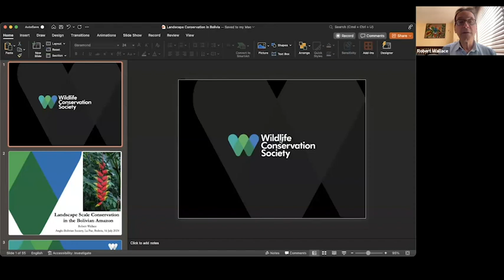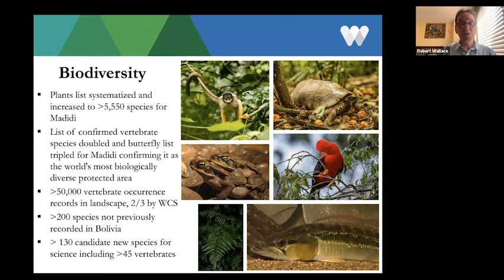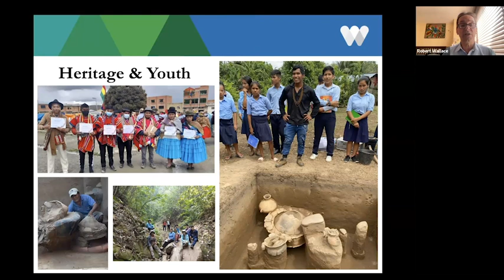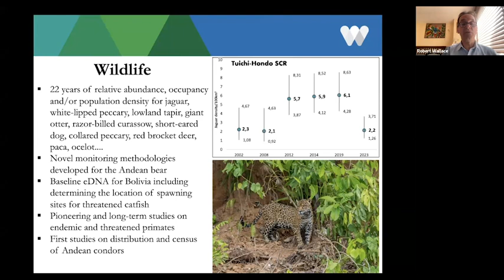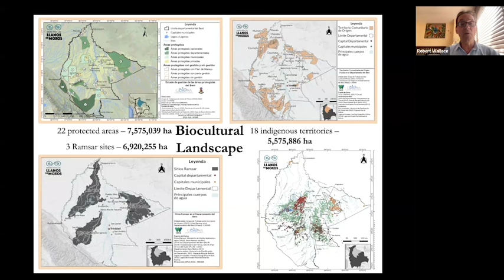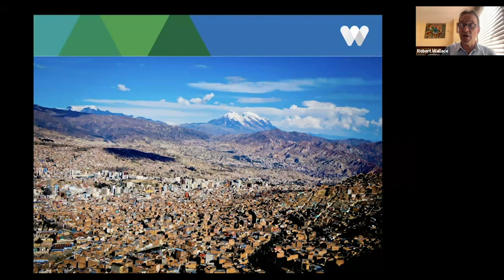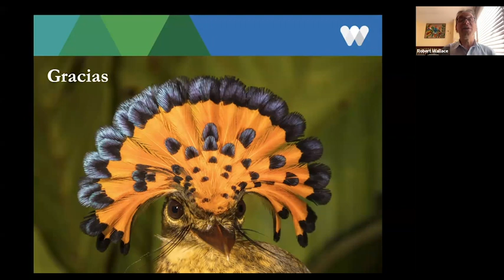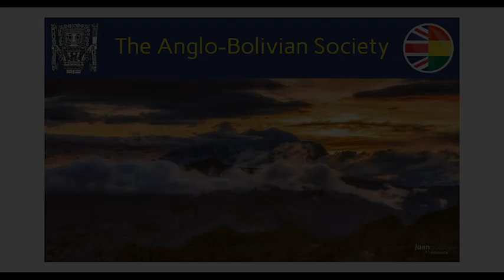Landscape Scale Conservation in the Bolivian Amazon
Review of 25 years of effort toward landscape-scale conservation in the Greater Madidi-Tambopata Landscape.